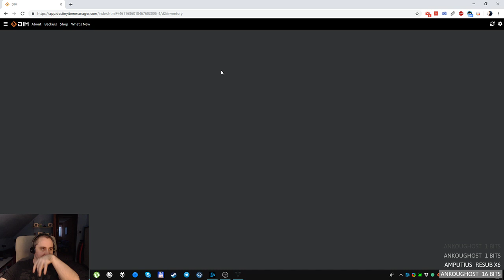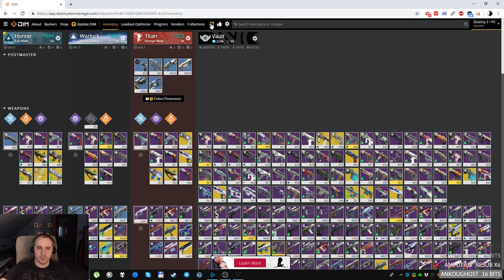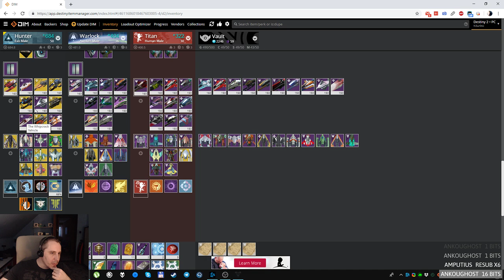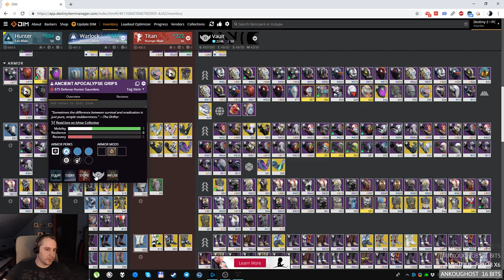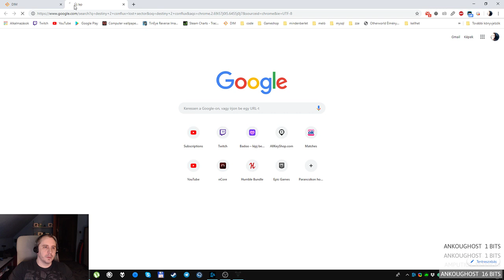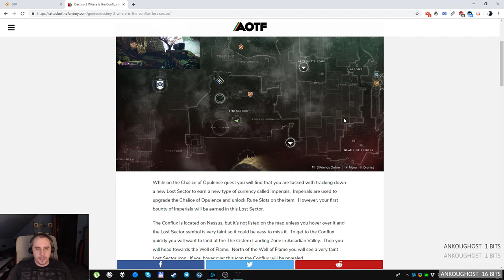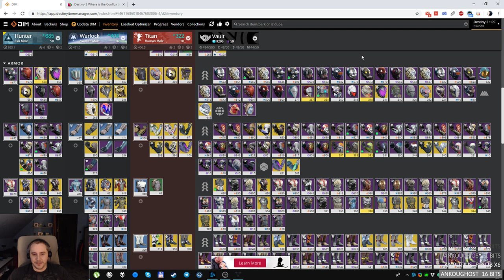Hype is hype - Destiny 2